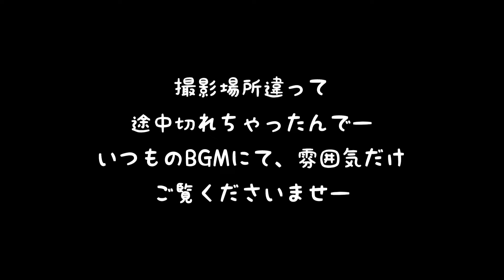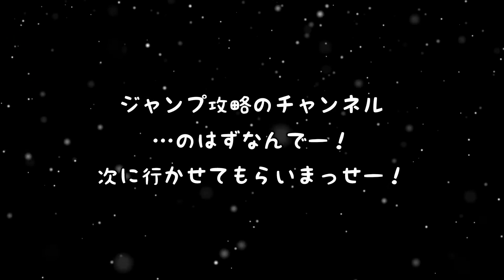【フィギュアスケート】ジャンプ攻略 楽しかった試合の映像 第3回パティネ杯 50歳アラフィフ女子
フィギュアスケートのジャンプを攻略する動画です。